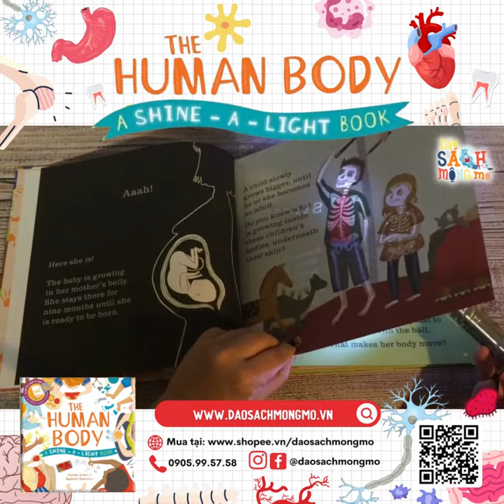Sách The Human Body – Shine a Light Book (Đảo Sách Mộng Mơ)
🍀🍀 ĐẢO SÁCH MỘNG MƠ 🍀🍀
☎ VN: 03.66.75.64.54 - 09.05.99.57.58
📚 Sách, truyện ngoại văn nhập khẩu 100% từ các NXB lớn nhất thế giới như: Usborne, DK, Make Believe Ideas UK, và các NXB khác tại Anh.
📚 Ngoài ra tiệm sách còn mang đến những đầu sách hay trong nước đến từ các NXB: Đinh Tị, Nhã Nam...
🎐 Đồ chơi, đồ dùng chất lượng, an toàn cho trẻ em